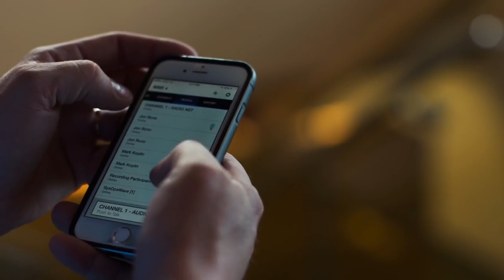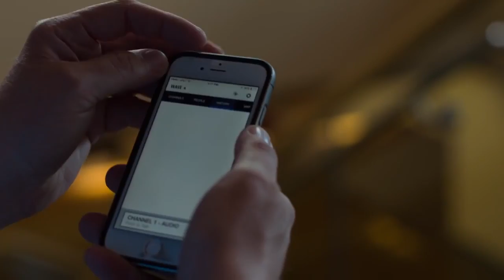WAVE Improves Disaster Response: Fort Worth Case Study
Fort Worth, Texas is improving communications during disaster response with WAVE.